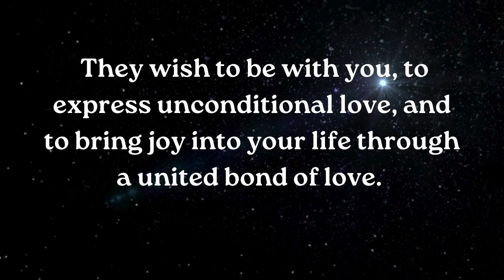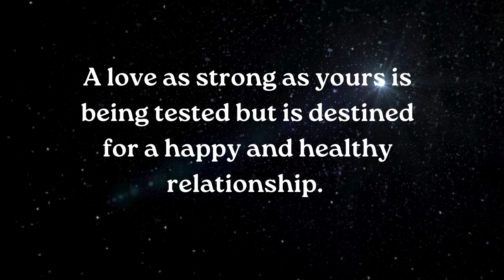⚱️Someone you love is shedding tears because..... smile relationship ~ Jesus